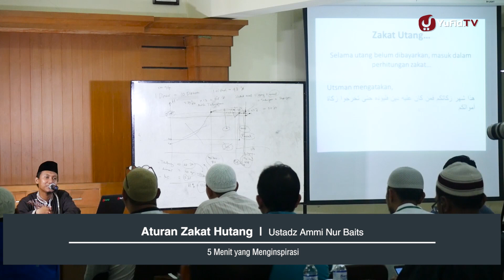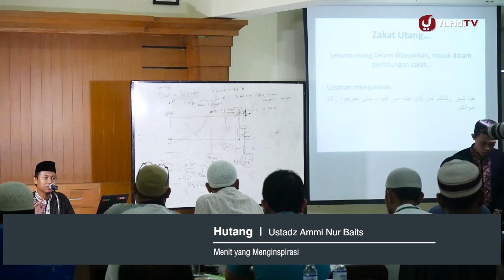Aturan Zakat Hutang - Ustadz Ammi Nur Baits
Aturan Zakat Hutang - Ustadz Ammi Nur Baits - 5 Menit yang Menginspirasi

Zakat itu kewajiban, bukan sekedar anjuran. Dan dunia Islam kita saat ini dalam persimpangan, ada beberapa oknum yang mangkir dalam membayar zakat. Sebagai seorang muslim, kita khusnuzhan

Atau barangkali ia tengah terjerat hutang. Harta yang ia miliki merupakan hasil dari hutangan. Lalu sampai kepada nisabnya. Apakah ia wajib membayarkan zakatnya? Orang yang banyak hutang mencari tahu tentang; doa hutang; bayar hutang dengan sedekah; hutang menurut Islam; surat perjanjian utang piutang; dan sebagai hiburan ... kadang ia mencari berita bulu tangkis atau badminton yang tengah tenar itu ... Subhanallah.